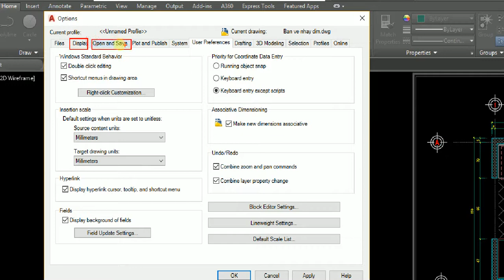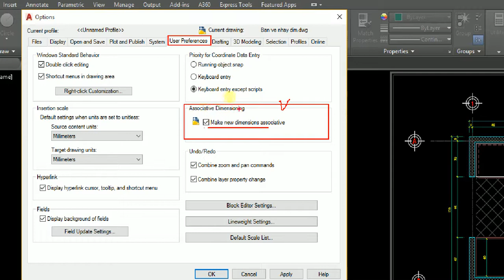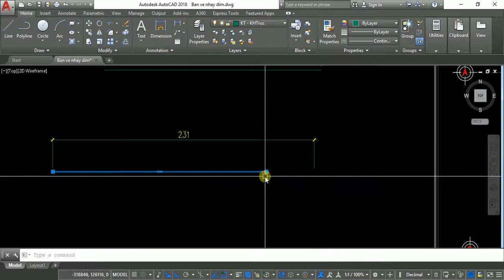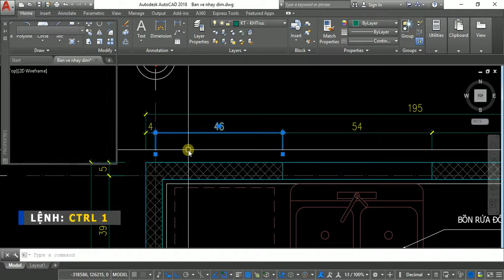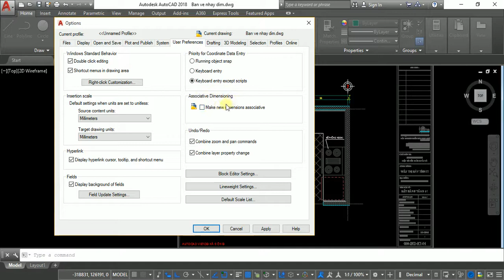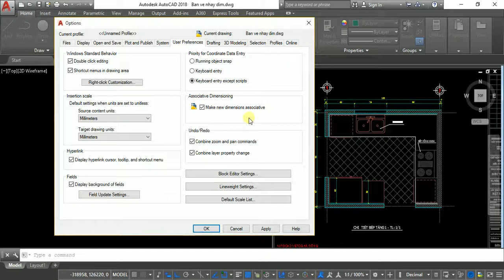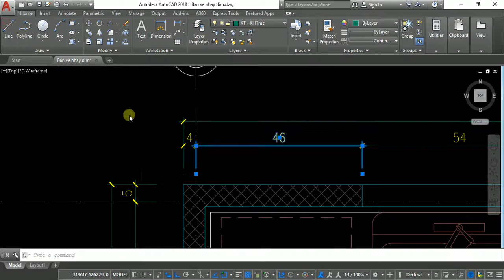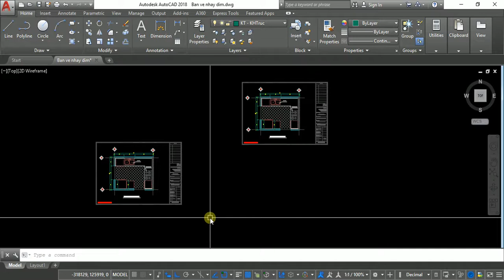khắc phục lỗi nhảy Dim trong bản vẽ AutoCAD // hiệu chỉnh dim // video học autocad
Video giải thích các nguyên nhân dẫn đến hiện tượng nhảy dim kích thước và đưa ra 02 cách khắc phục hiệu quả về hiện tượng này trong các phiên bản AutoCAD.
Học autocad qua video, Video autocad.
♥ Link tải file dùng trong Video:
♥ Nội dung video:
- Thể hiện nguyên nhân vì sao xảy ra hiện tượng dim bị lỗi ( nhảy dim )
- Đưa ra 02 cách phòng tránh và khắc phục khi gặp phải hiện tượng trên.

| AutoCAD 2018 | Lỗi Nhảy Dim trong CAD | Lệnh Khóa Dim trong CAD | Khắc phục hiện tượng nhảy dim | AutoCAD cơ bản | AutoCAD VietCG